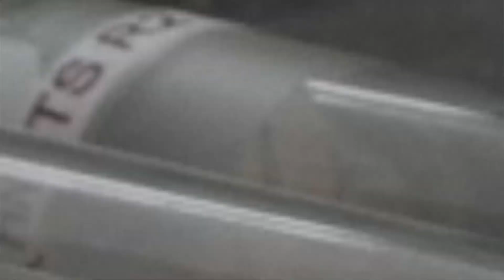Programa: Voz propia. Invitada: Ing. Genoveva Yareli González Morales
La Ing. Genoveva Yareli González Morales  (Estudiante de la Maestría en Ciencias en Ecología y Biotecnología) habla de su proyecto de tesis sobre fitosanidad en plantas modelo de huertos hurbanos en el programa: Voz propia.